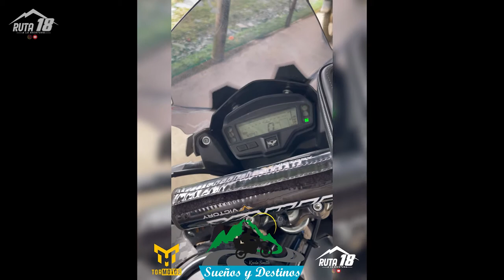Mrx 150 Camo con todos los accesorios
Bienvenido a un nuevo video donde estamos participando por unas hermosas ALFOJAS RIGIDAS ayúdanos con una vista y así poder ganar!